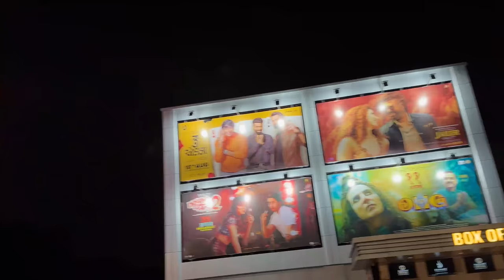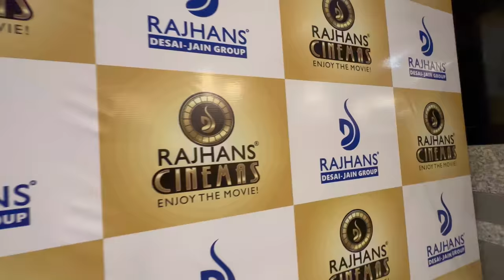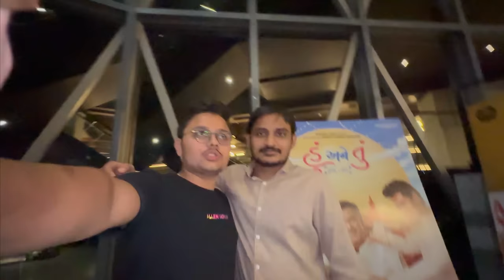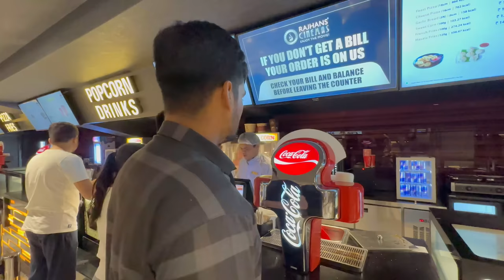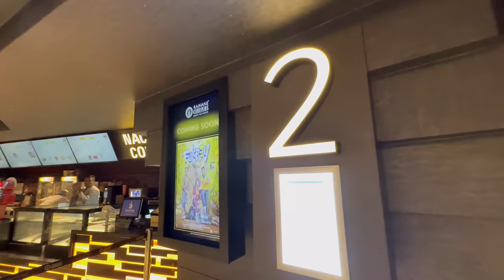Ultimate Cinema Experience Rajhans Flamingo Cinema Surat Vlog!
Ultimate Cinema Experience Rajhans Flamingo Cinema Surat Vlog!rajhans cinema katargam#rajhansflamimgomall#rajhanscinemaskatargamrajhans cinema katargam ticket pricecouples seat cinemaskatargam new cinemasrajhans group#gujaratcinema#newcinema#newtheater#iamsuratcity10 screen cinema#luxuriouscinema#biggestinthestateluxury cinemarajhans flamingo katargamkatargam cinematrending cinemasurat biggest cinemasurat cinemabest cinema in suratrajhans flaminbo cinema review